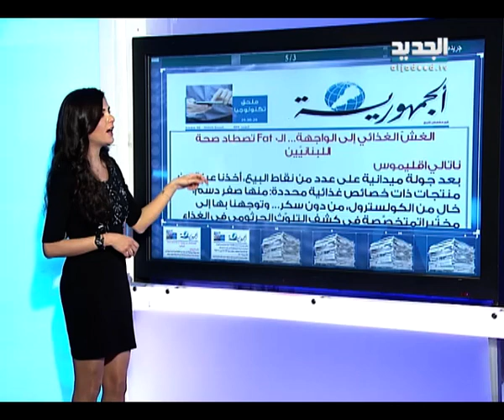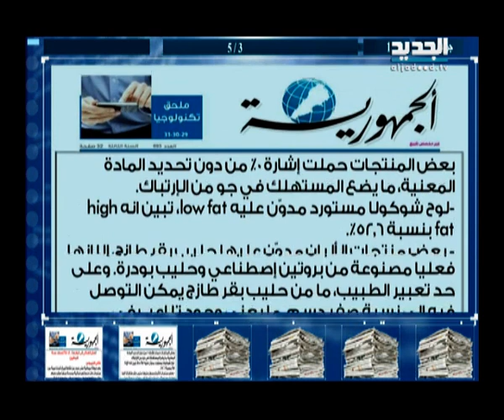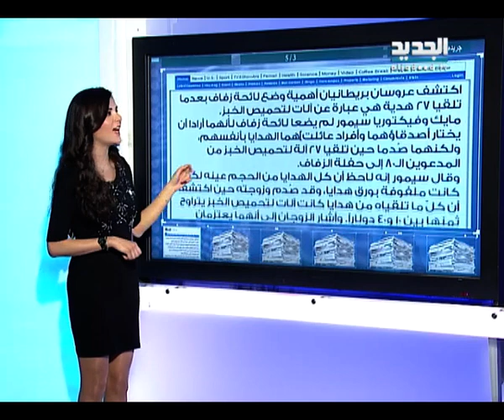فقرة الصحف 05 - 03 - 2014